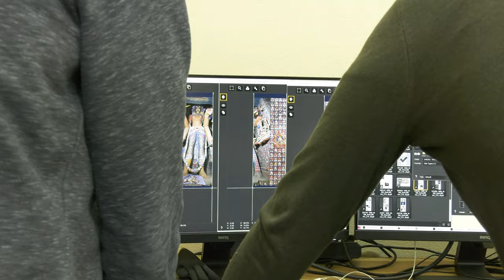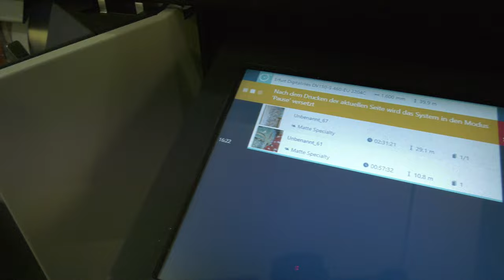PRODUCING ALCHI: How to turn a gallery into a Himalayan Monastery! Part I. In 4K.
Excerpts of the production process at OSCHATZ VISUELLE MEDIEN, Niedernhausen, Germany, for the creation of the monumental prints from ultra-high resolution photographs created with PHASE ONE cameras by PETER VAN HAM for his exhibition "ALCHI - VISIONS OF ENLIGHTENMENT: Monumental Photographs by Peter van Ham" at the TIBET HOUSE US in New York City, on display from April 20 to July 2, 2023.